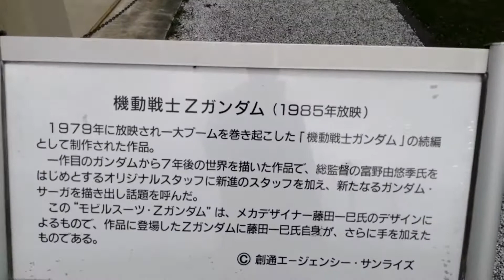【豆柴そら】Zガンダムが佇む道の駅へ。To the road station where Z Gundam stands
道の駅　久米の里

岡山県津山市宮尾563-1